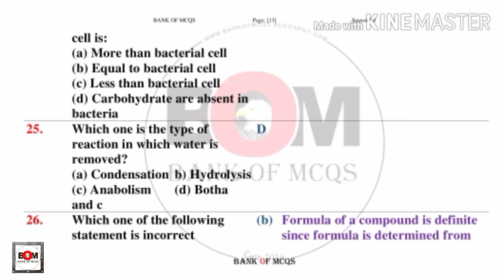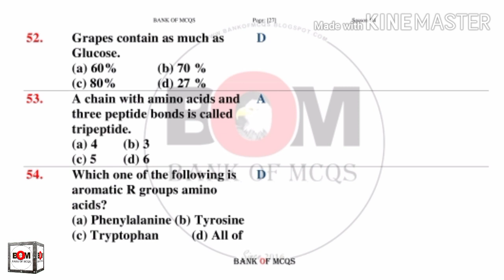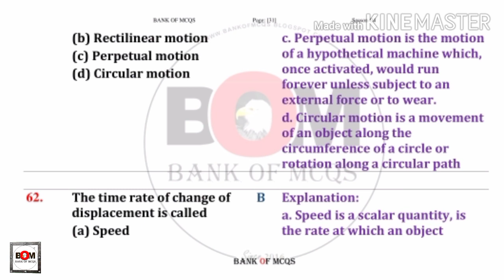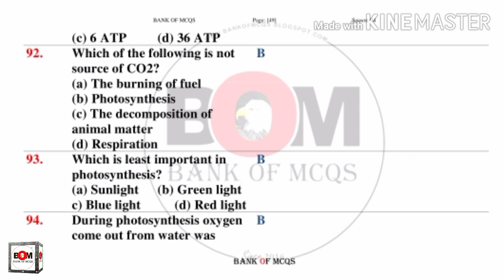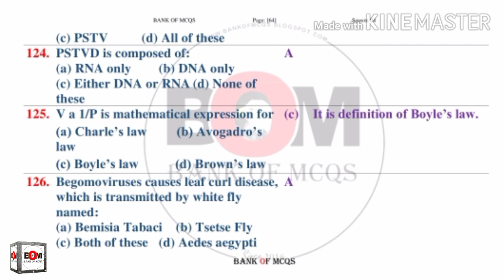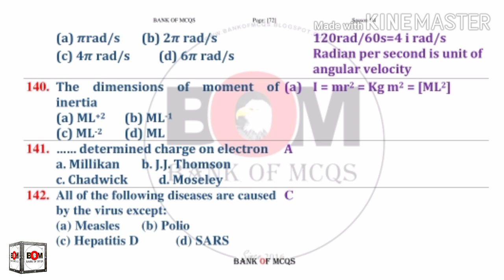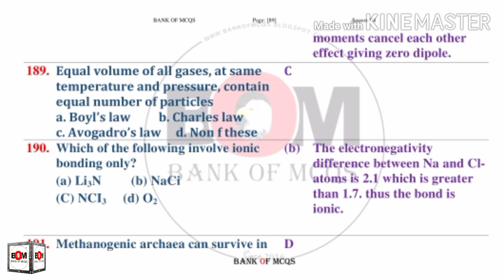Test-1 First year half course 200 MCQs with solution. Chapters phy,1-5. Che 1-6. Bio 1-7